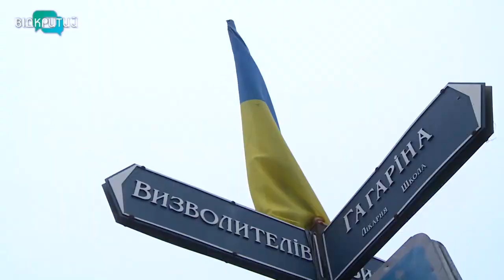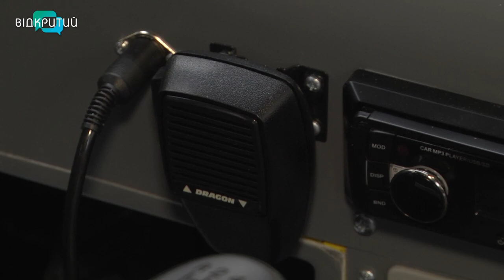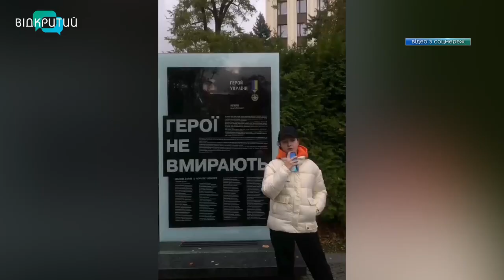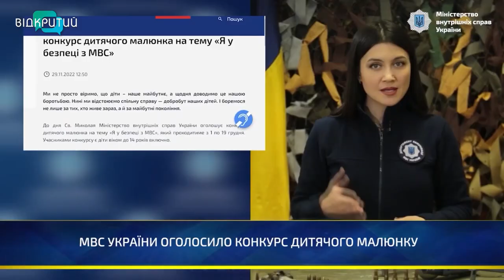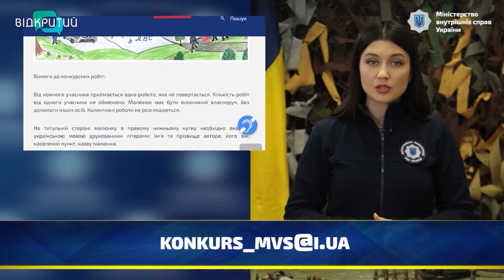Новини OPEN NEWS від 13 грудня 2022 року 18:15